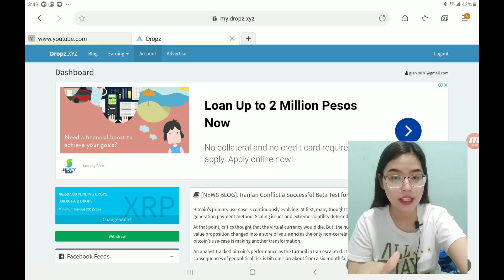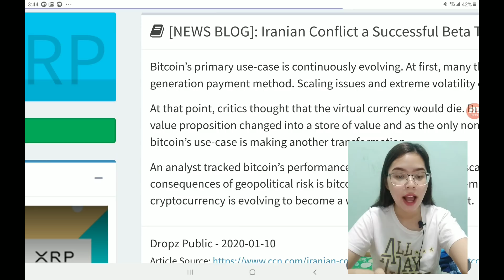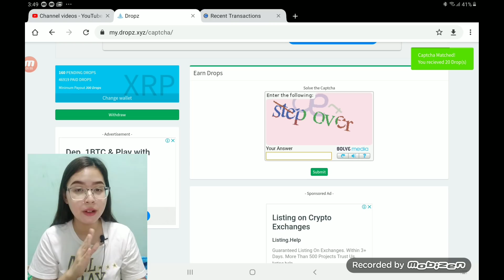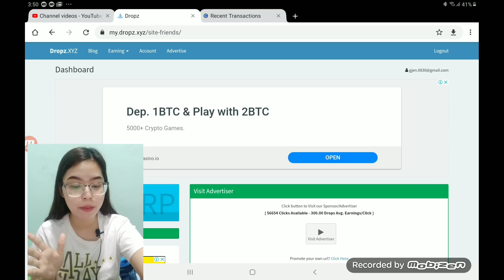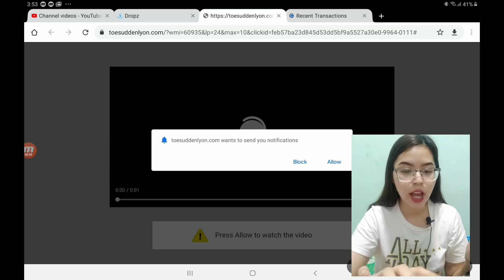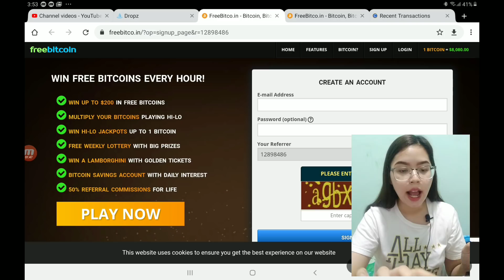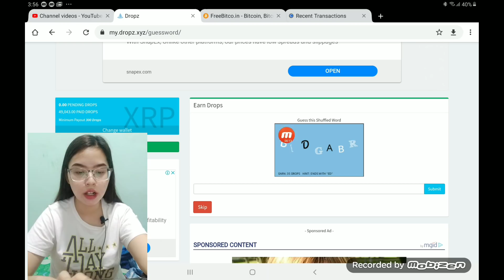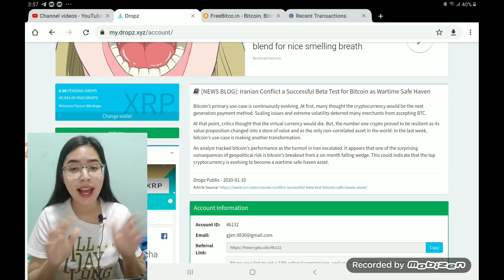300 DROPS PER CLICK | FREE EARNING SITE PWEDE SA CELLPHONE INSTANT PAYOUT